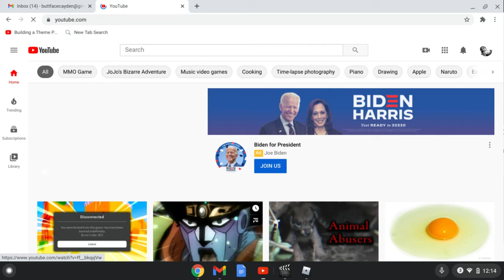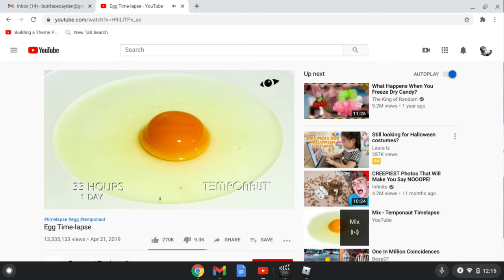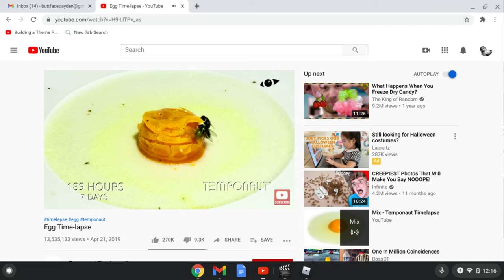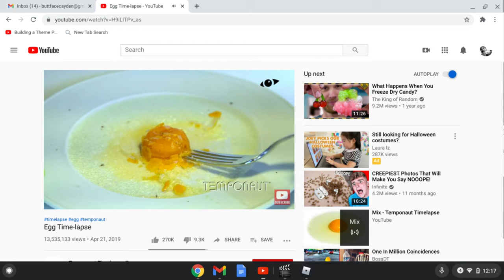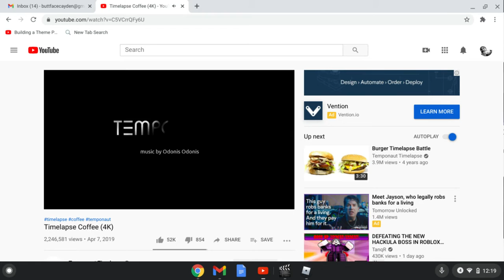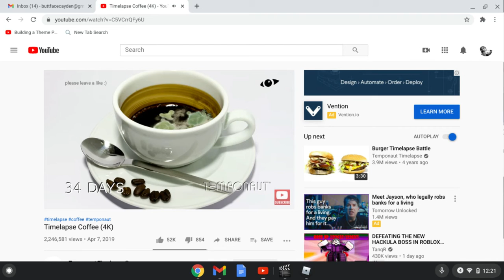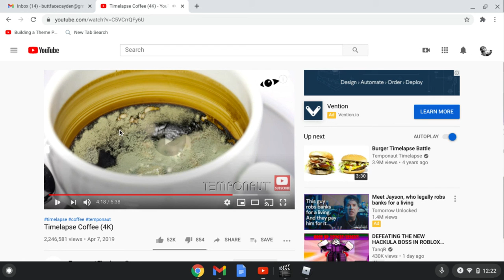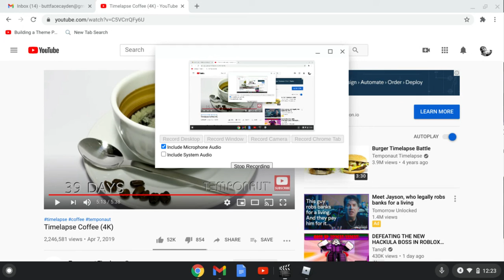Reacting to mold timelapses